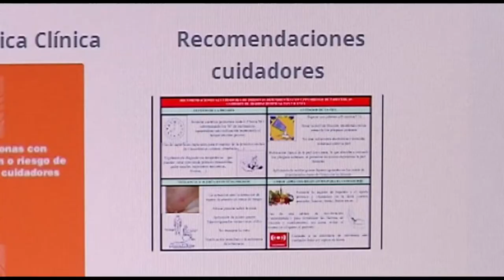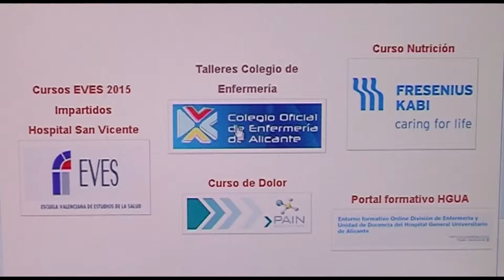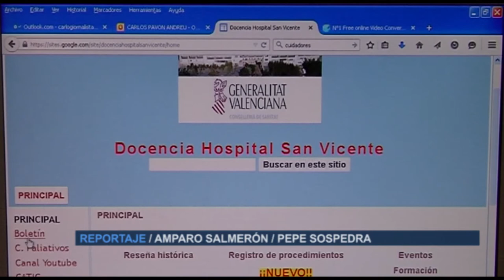Nueva web Hospital San Vicente | Cecova TV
Una ventana abierta en la que poder dar luz a la actividad y los cuidados que se realizan en el centro de pacientes crónicos y de larga Estancia San Vicente de Alicante. Así define el enfermero Jesús Moreno la web de docencia que ha puesto en marcha en este hospital.